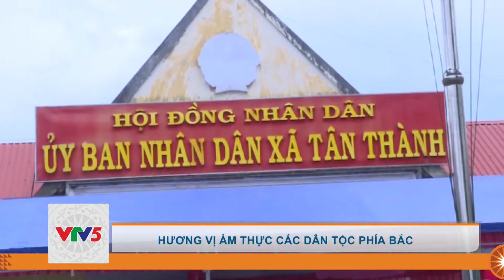[TIẾNG CƠ HO] HƯƠNG VỊ ẨM THỰC CÁC DÂN TỘC PHÍA BẮC | VTV5